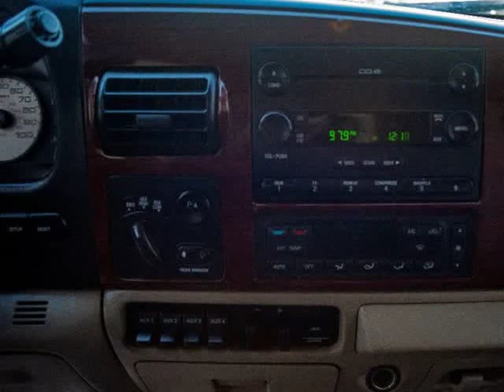2006 Ford Super Duty F-250 Crew Cab 156" Lariat 4WD (DALLAS, Texas)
KEITH MCCOY AUTOMOTIVE LLC
222 S. BUCKNER BLVD
DALLAS